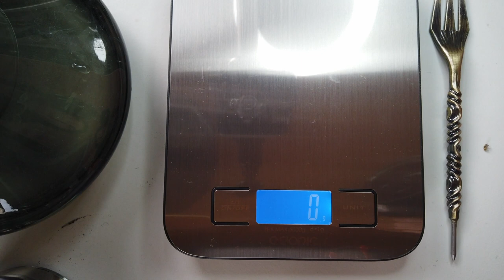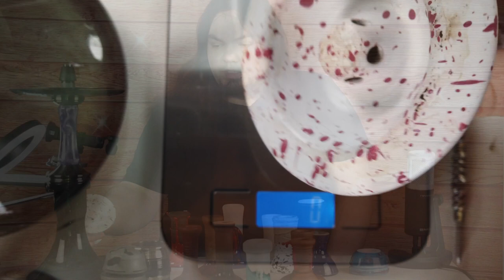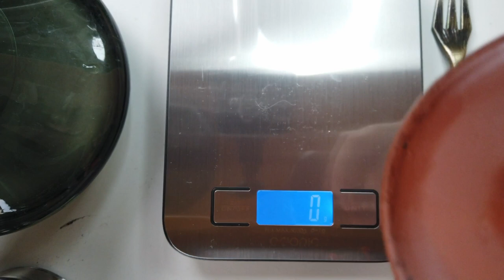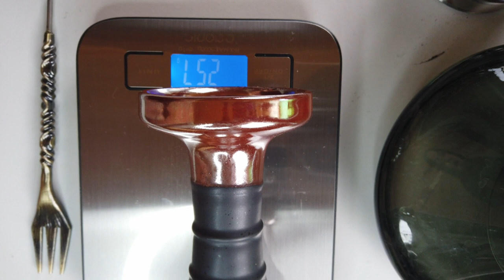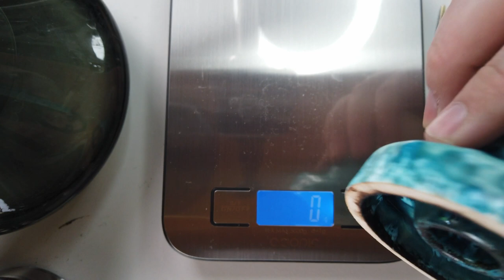Meine Shisha Köpfe + Meine Top 5 & GEISTESKRANKER Spezialkopf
Moin Leute,

heute gibt's 'ne schnelle Vorstellung meiner Köpfe, sowie meine persönliche Top5...zudem noch ein geisteskranker Spezialkopf...schaut's euch an! :)

Wer meinen Kanal Finanziell unterstützen mag - Auf Wunsch wird euer Name natürlich im nächsten Video erwähnt!

Die Köpfe aus dem Video:
Blackleafes Natursteinkopf
2. Kopf - Hersteller & Modell leider unbekannt
Saphire Squeeze No. 9 Bavarian Pink
Elephant VTX Blue
Saphire HotShot RT Natur
Kaya Roof Indie
Vyro Globe Tokyo
Aladin Biggie Coral Reef
Hookain Lesh Lip Fette Q
Oblako M Glazed Marble Bordeaux/Black
Japona Hookah Mummy Bowl
Shishology Falling Star
Schwarz brauner Phunnel, ähnlich wie Oblako
Hookain Lit Lip Zauron
Aladin Shorty Sea
Hookain Baba Bowl Cosmic Wave

Sonstige Empfehlungen:

Hier Könnt ihr Top Technik zum super Preis Mieten und/oder behalten
Bei min. 3 Monaten Mietdauer, erhaltet ihr über meinen Link einen Monat geschenkt.

Bester Kohlenanzünder
Meine große Kamera
Meine kleinere Kamera
Meine ganz kleine Kamera
Mein Haupt-Filmobjektiv
Mein Mikrofon
Mein Laptop
Mein Arbeits PC

** Die mit Doppeltem Stern versehenen Links führen zu einem von mir ausgiebig getesteten Anbieter, bei einem Kauf/Vertragsabschluss über meinen Link erhaltet sowohl ihr, als auch ich einen Vorteil.